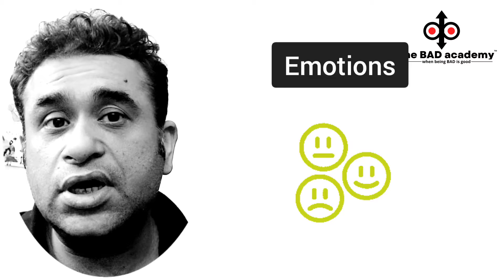Will you be able to achieve you dream?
Many people work hard still nit able to achieve their dreams do you know why...well find the reason in this video now..